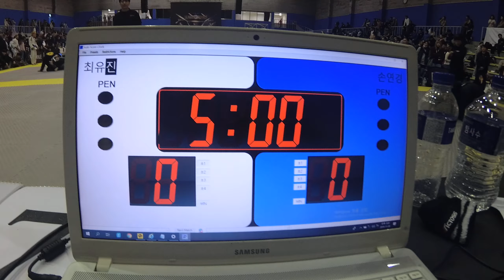Mat 7&8 93 준결승전 손연경 v 최유진 White(화이트) 여성부 어덜트 -58.5kg(리그로얄12 서울 주짓수 대회 2019)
준결승전 손연경 (킹덤 용강) v 최유진 (팀루키 코리아) White(화이트) 여성부 어덜트 -58.5kg 경기입니다.

리그로얄 2019년 시즌 일정:
2019년 리그로얄 챔피언십 - 12월15일 예정